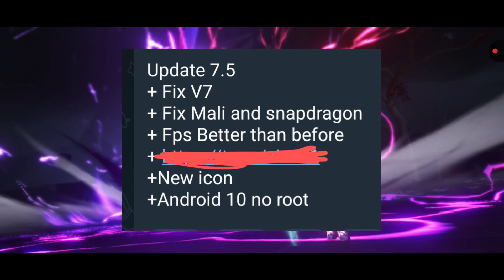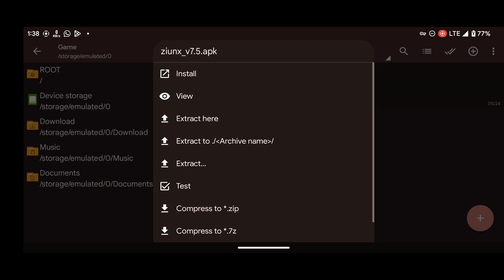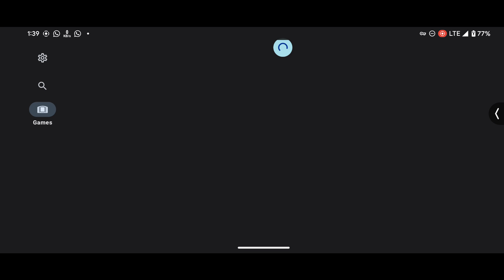[UPDATE] Ziunx Switch Emulator: v7.5 Latest Update Whats New & Game Tested (YUZU fork)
launching the app on android emulator is not allowed,